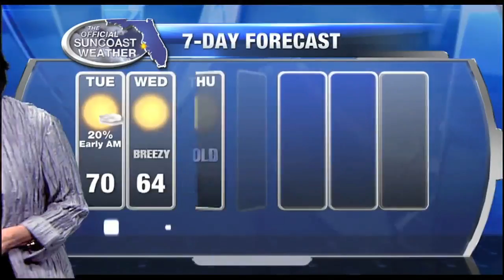Official Suncoast Forecast 6pm - Monday March 13, 2017